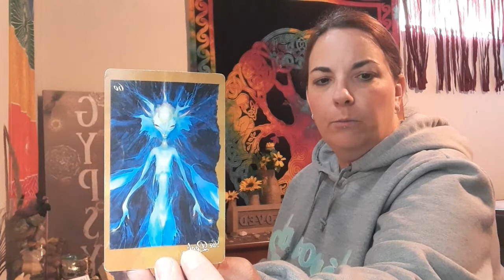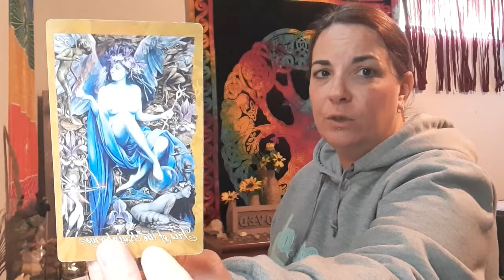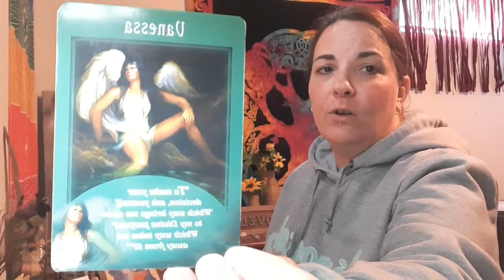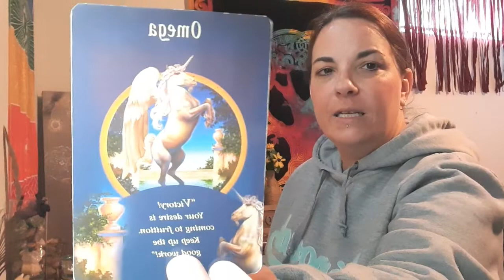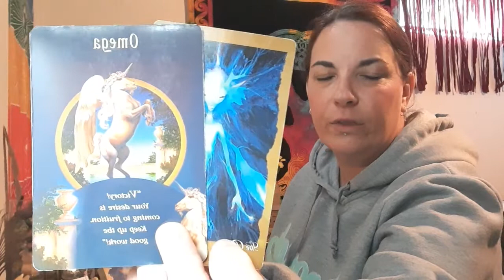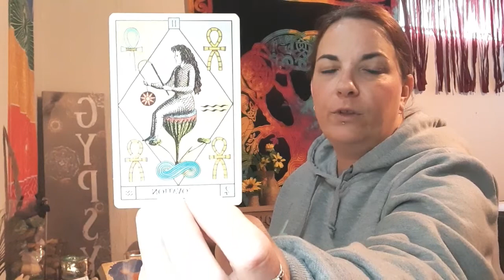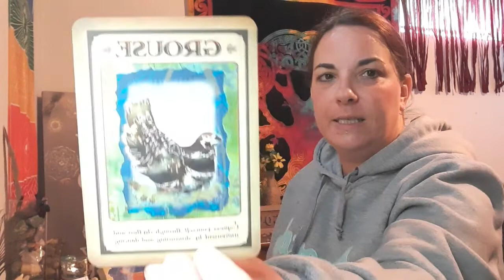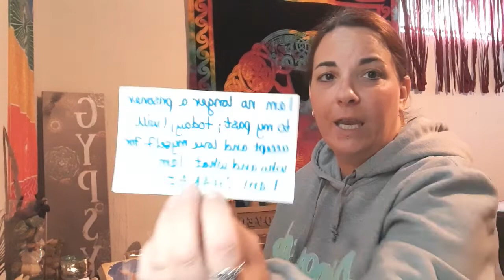Gemini ☆ June 2020 ☆ Resourcefulness. Seeing the good in the bad, the bad in the good. Hope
Guidance for all individuals whom are already aware their on an Ascension Journey & going through an Awakening Process of the Mind, Body and Soul.  This won't resonate with everyone.  Not intended for children.

If you're interested in any healing service or a private reading with me, please send your payment to PayPal with a note for the service requested, if there's no note, I will assume it is a donation, thank you I am very grateful.. . Next send me an email with the service requested, or go directly to my business page on Facebook and message me with your request

Readings are $35.00 USD.  This suggested amount went up due to guidance from Angels & Higher Self.. I want to keep suggestion low enough so that people can afford it & high enough so that I'm receiving enough in exchange for time & energy I put into preparation for doing the healing... Thank you for being understanding.  After I receive your email & donation I will contact you via email & we will then figure out a good time & date for us both. Thank you for being patient & understanding.